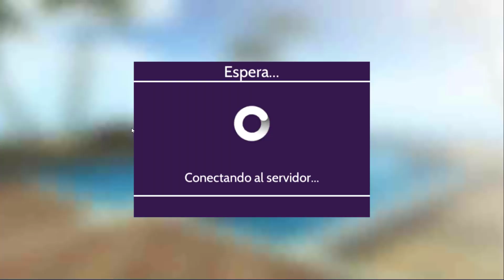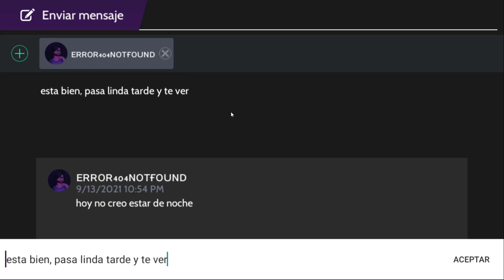😍 Ideas de Rostros Avakin life 🥰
te muestro como hacer un nuevo rostro para tu Avakin 😊

💘 ¡ÚNETE A LA FAMILIA  DEIDALOVERS! 💘